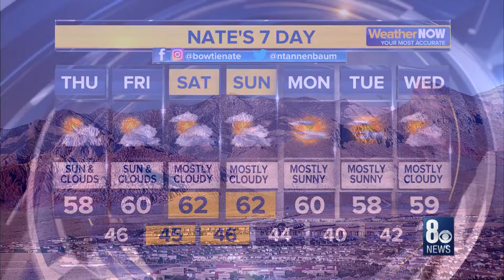8 News Now Breve Informativo para 12/05/19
8 News Now Breve Informativo para 12/05/19